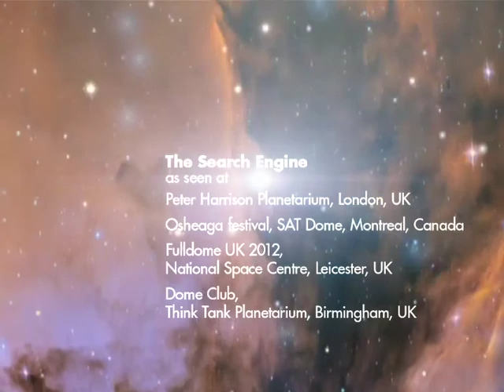The Search Engine Dome trailer 2013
A brief look at the sound and vision of the 50 minute, full dome presentation that is 'The Search Engine'. A 50 minute version of the DJ Food album of the same name ready for domes and planetariums worldwide.
The 4x4k image sequence runs at 30fps and is available to license for one-off, seasonal or annual rates.